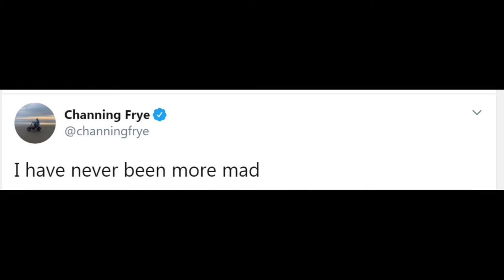CHANNING FRYE goes crazy after baffling Thunder play v Rockets in GAME 7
Channing Frye Loses it after Oklahoma City Thunder mess up last play in GAME 7 of their series V Houston Rockets